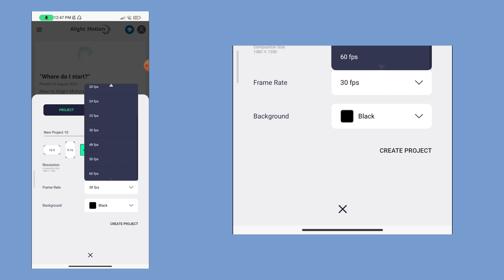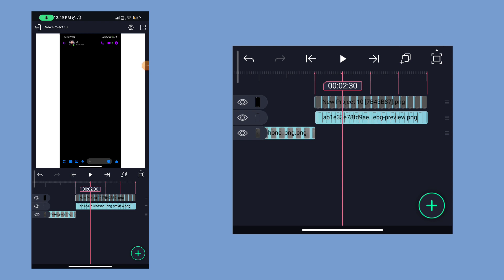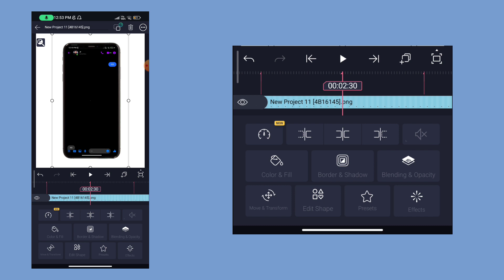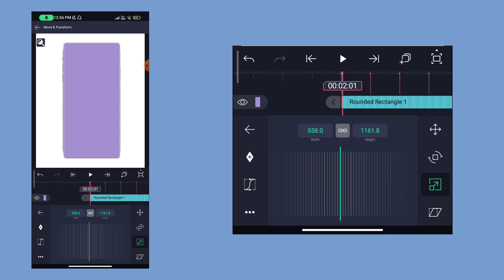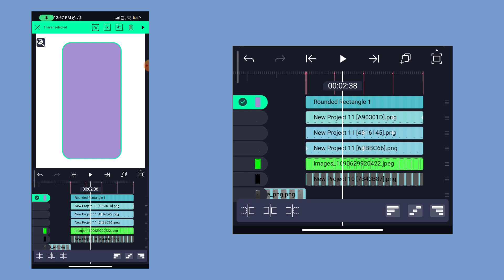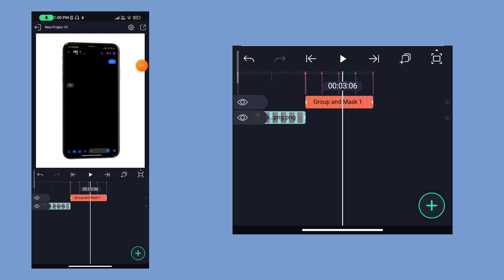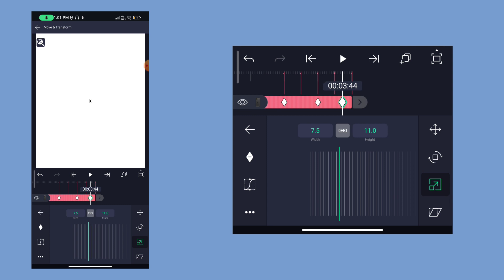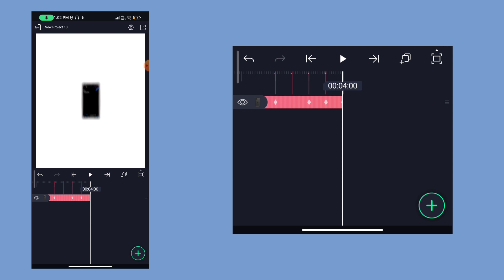Alightmotion 3D Phone Chat Tutorial | NKL EDITS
In this video, We’re going to show you Ae Inspired Transition Tutorial Alightmotion

Our channel is about Editing Tutorials. We cover a lot of cool stuff like Video Editing, Photo Editing Instagram Trends,Usefull Website Etc